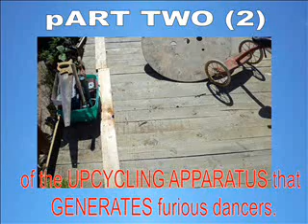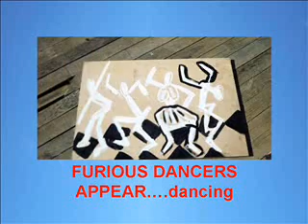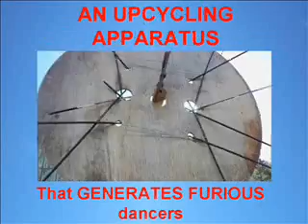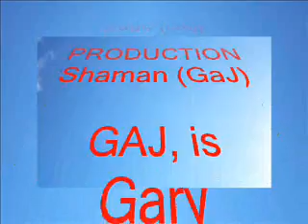Part 2 of the UPCYCLING APPARATUS and its wind power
PLEASE ENJOY CAUTIOUSLY and DANCE FURIOUSLY.